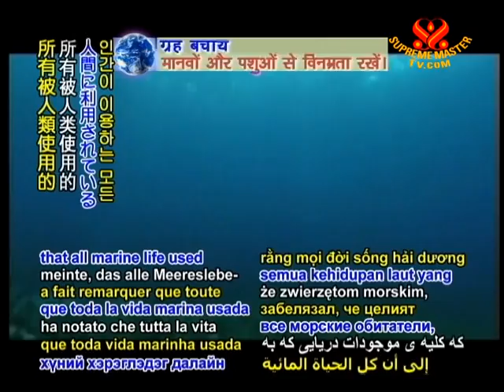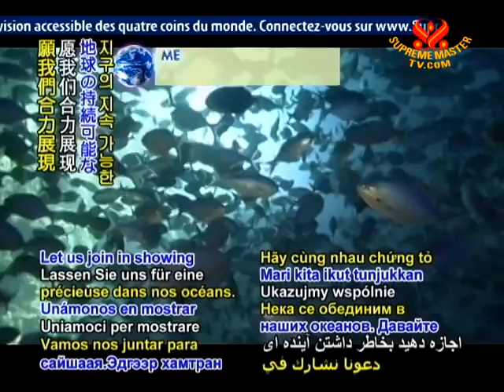10 SAVE OUR PLANET Census of Marine Life Large animals in danger of dying out